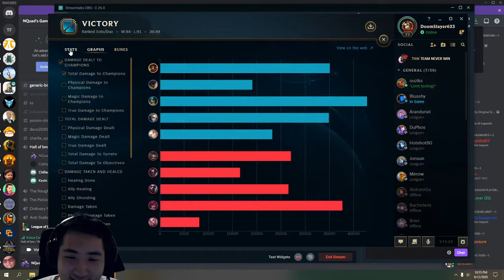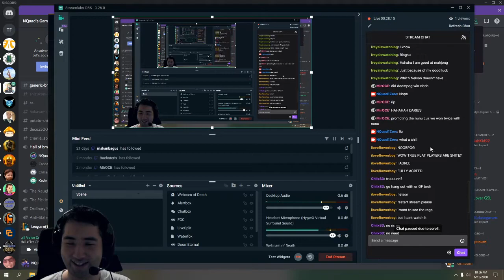The IMPOSSIBLE Cannon CS! - League Clash Night Stream Highlights ft. Kevin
Now that we're 4-5 months in playing this game, we're starting to see some real improvement in our gameplay! (Maybe not actually, lol). This time I've found an old highschool friend who I've reconnected with to practice and play with too! Unfortunately, our favourite boy "Chilled" only makes a single appearance in this video, but it was still a good moment.